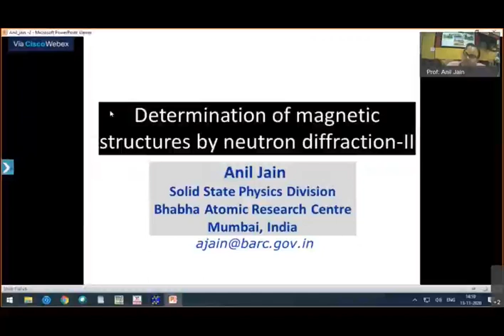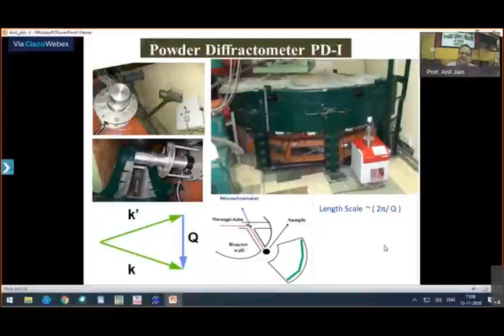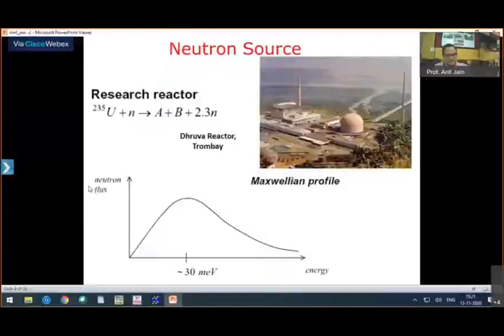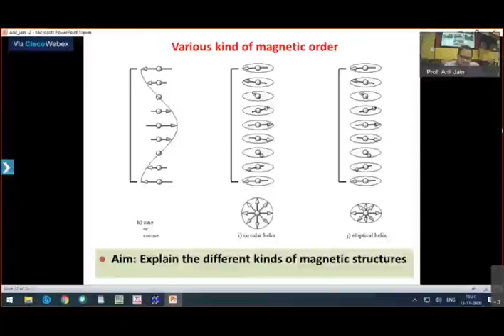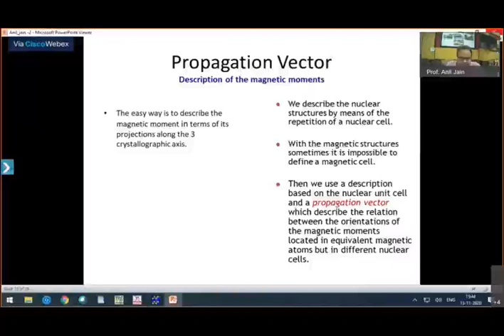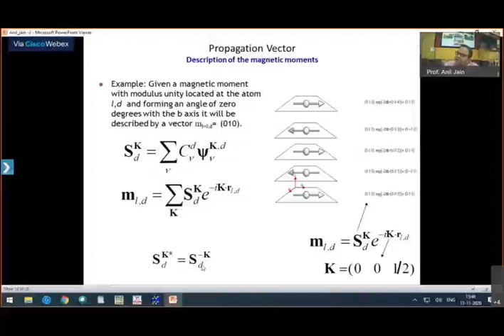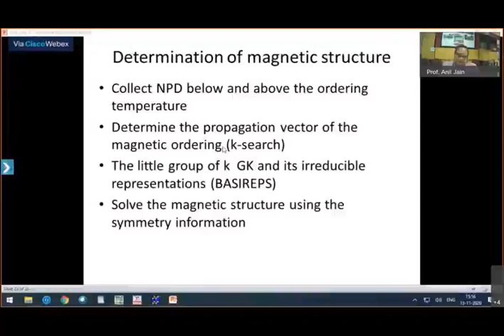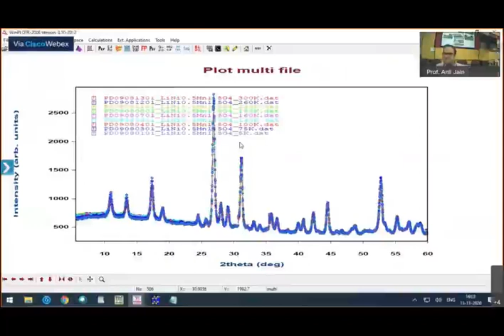L18: Elastic and Inelastic Magnetic Neutron Scattering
Lecture by: Prof. Anil Jain